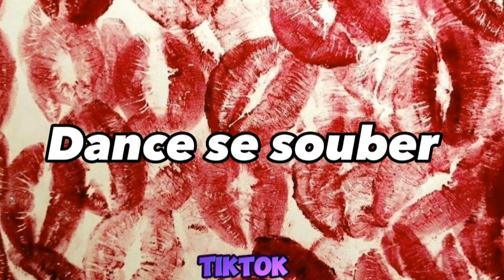* Dance Se Souber * 💋💋💋